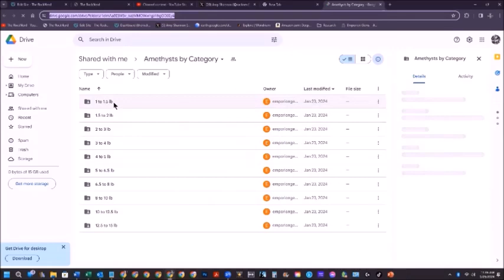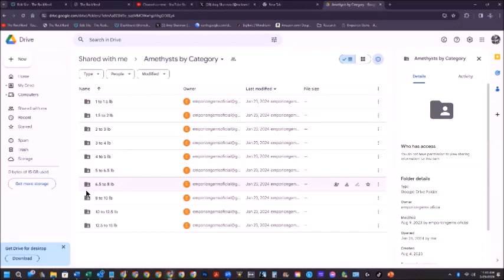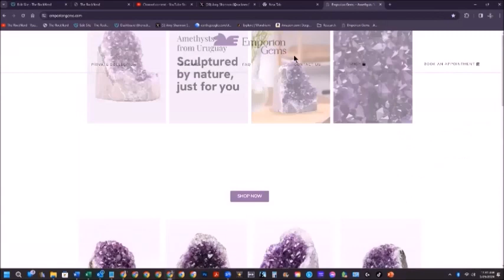Video Short 3 Emporium Gems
In Unveiling Box: Amethyst video, I unveiled the Amethyst Geode that I had purchased on Amazon from Emporium Gems. After I opened the box, I registered my Geode (it's in the 3 pound range), and received a Certificate of Authenticity.

They emailed me the Certificate and sent me a link to where I can view more of their inventory. When I picked the ones I liked, they said I could continue to order from Amazon, or to get the exact ones I liked, order directly from their website.